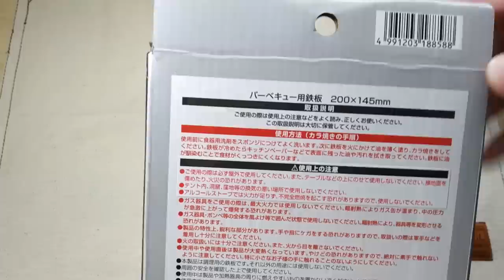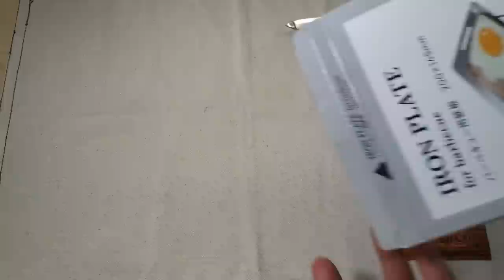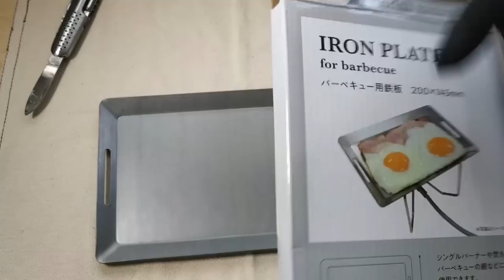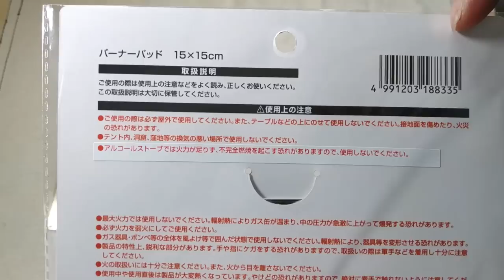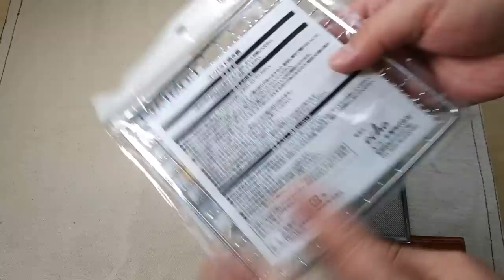【速報2点】Can★Do バーベキュー用鉄板20cm・バーナーパッド15cm・IRON PLATE・BURNER PAD・キャンドゥ新商品レビュー・2022年1月 9分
2022年1月下旬に直営大型店舗で販売されていました。
とりいそぎ速報で共有いたします。
ご質問やご要望はコメントにて宜しくお願いします。

①バーベキュー用鉄板
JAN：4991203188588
20cm x 14.5cm x 1.1cm（高さ）
厚み：約1.5mm（実測値）
焼き面広さ(平らな部分）17cm x 11.5cm（実測値）
鉄板両側の穴サイズ：50mm x 4.5mm（実測値）
重さ：348g（実測値）
*既存のミニサイズ鉄板はセリア206g, キャンドゥ129g
材質：スチール
価格：330円

②バーナーパッド
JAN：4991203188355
15cm x 15cm
材質：ステンレススチール（枠部分）
　　　18-8ステンレス（網部分）※注記
※注記：18-8ステンレス(=SUS304)はクロム18％とニッケル8％を含む(SUS430と比較して)高級なステンレス素材です。

‹使用上の注意点（裏書より転用抜粋）›
★カラ焼きの際は特に鉄板が熱くなるため、輻射熱で鉄板下部の火器も加熱されます。鉄板の真下でガス缶を用いる場合は輻射熱対策をしてください。
★アルコールストーブは火力不足で不完全燃焼の恐れがありますので使用しないでください。
★ガス器具やボンベ（CB缶など）を風防で囲んだ状態で加熱調理しないでください。爆発で大きな事故につながる恐れがあります。
★使用後の鉄板は（私の経験上思った以上に）いつまでも熱いです。水をかけて冷まそうとすると、水蒸気で火傷したり、油分に火がついて炎が立ちあがることがありますのでご注意ください。
★使用前に箱裏面の注意事項をお読みください。